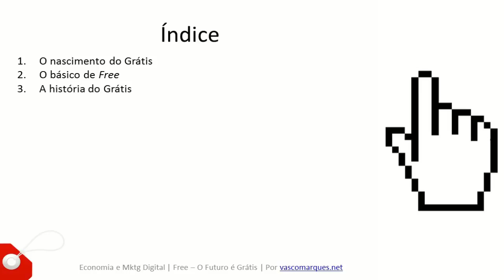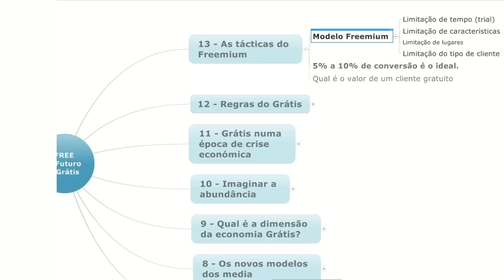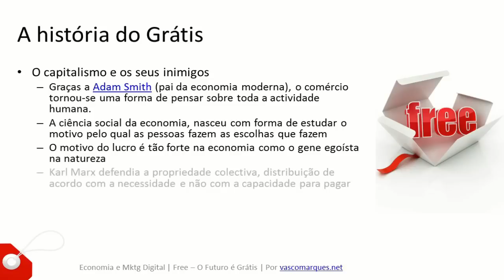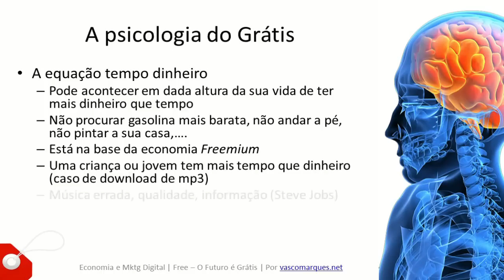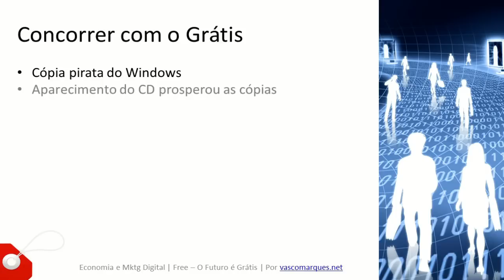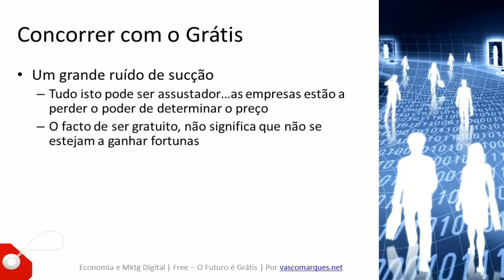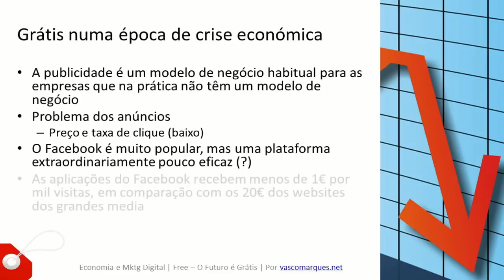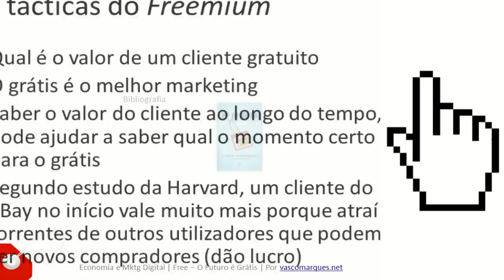Free - O Futuro é Grátis!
Free: The Future of a Radical Price - Chris Anderson
Mais do que uma estratégia promocional, mas sim uma estratégia de negócios que pode ser essencial para a sobrevivência de qualquer negócio. Anderson afirma que estamos a entrar numa era em que a economia pode ser construída à volta do conceito de "grátis" e explica como isso influenciará a nossa vida. Segundo o autor, a ideia partiu de um dos capítulos de A Cauda Longa, que trata da economia da abundância. No segundo livro, Free -- O Futuro é grátis, Anderson acabou por perceber que nunca existiu uma economia concebida a pensar na noção de "grátis" e resolveu mostrar como se pode fazer dinheiro desta forma e quais as suas implicações. Ideia radical para a nova economia global onde o se demonstra como esse preço revolucionário pode ser aproveitado em benefício dos consumidores e das empresas.